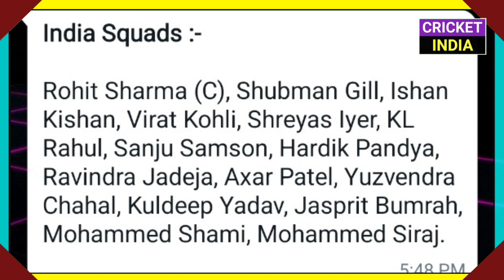Asia Cup 2023 : Indian Team Final Squads (Playing 15) | India Squads For Asia Cup 2023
Covered Topics -
Asia Cup 2023 Squads
Asia Cup 2023 India Squads
India Squad For Asia Cup 2023
Asia Cup Indian Team 2023